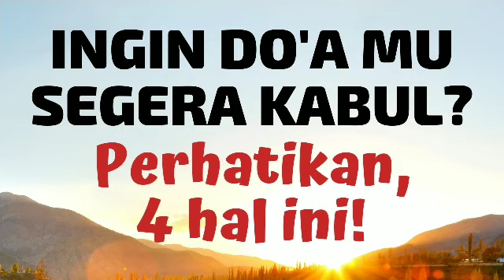Perhatikan 4 Hal Ini! Jika Ingin Doa mu Segera Kabul. Cara agar hajat cepat terkabul / dikabulkan